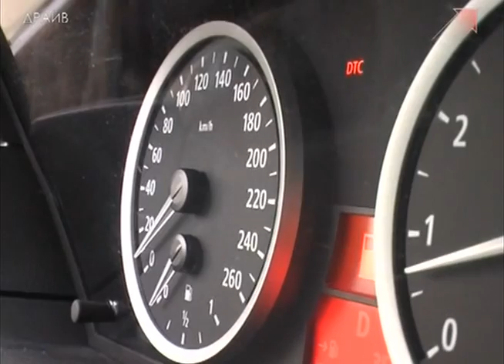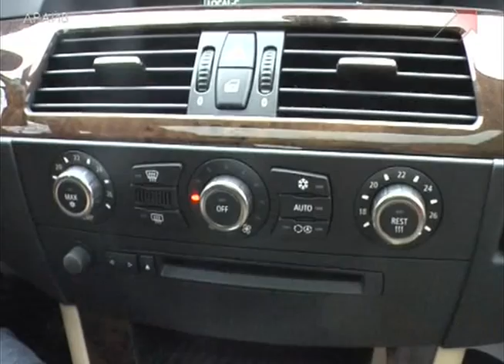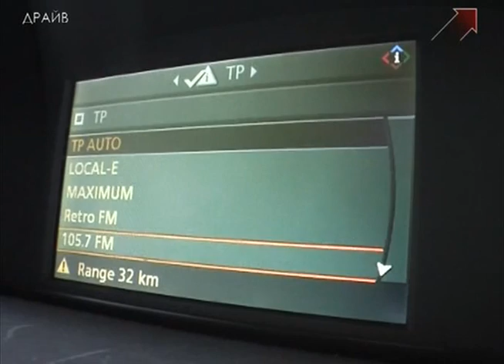BMW 5 series 530i E60 2005 - Тест-Драйв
Как выбрать подержанный автомобиль?
Тест-драйв BMW 530i Xi  2005 г.в.
 В каждой программе два журналиста тестируют автомобили со всех сторон: качество, практичность, ездовые характеристики, комфорт, вместительность багажника и салона, дорожный просвет и многое другое. При этом один из них это автомобильный знаток и эксперт, а второй - просто рядовой человек без особых знаний в сфере автомобилей. Он знает только, что автомобиль должен ездить, в нем должно быть комфортно, обслуживание недорогое. Он и задает эксперту соответствующие вопросы.